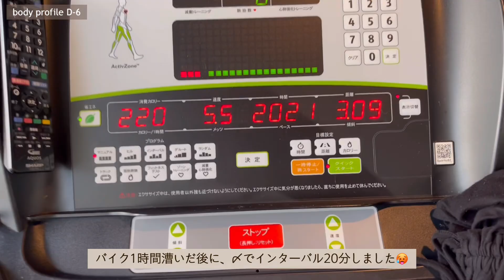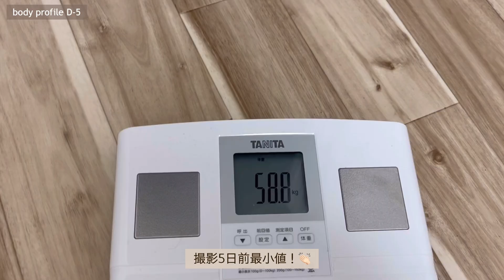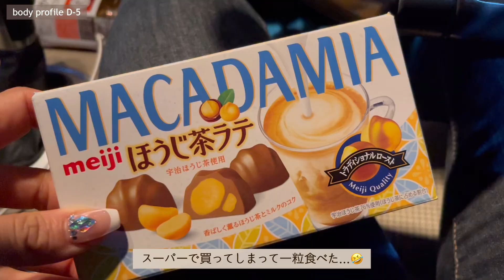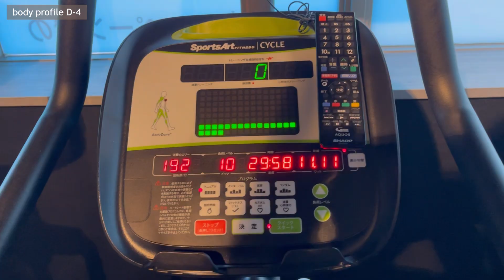【diet vlog】撮影までの残り1週間の過ごし方 | 2ヶ月間のダイエットラストスパート！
今回は、残り1週間(D-7~4)のダイエットVLOGです✨
運動や食事内容も参考にしてみてください！

動画内でも、色々お話ししてる部分も多いので最後まで
見てくださると嬉しいです🥰
(1週間前時点では、3月13日 63.6kgから58.8kg まで落としました)

私は5月18日の撮影までに痩せないと行けなかったので
2週間前から食事制限を取り入れて、ラストスパートで落とし切りました。

前回の減量の反省点を活かして、今回は体力も残しつつ
有酸素も最後まで取り入れる事が出来たし
しっかり合わせて行けたかなと思ってます！

体重が減ったと思ったら、少し多めに食べてみるなどの
工夫も色々してみました。
(食べなさすぎると便秘に繋がったりするので…)

また2ヶ月目のダイエット方法の動画も詳しくアップします！
あと家トレ動画のリクエストも多くいただいたので
アップしていこうかなぁと思ってます🍑

次は、ついに撮影当日の動画です💪🏻
お楽しみに〜😎💛